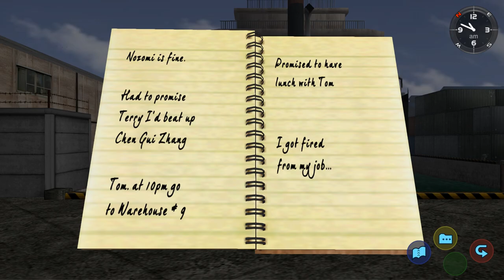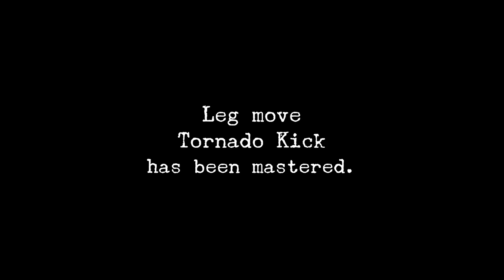Let’s Play - Shenmue HD (Blind) – Part 18 | 70 MAN BATTLE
After saving Nozomi I'm told I need to fight Chen Gui Zhang to find Lan Di, but it's obviously another trap. Now it me and Gui Zhang vs the entirety of the MAD ANGELS!

I have never played this game before since it originally released back in 2000 for the Dreamcast. I’m playing this game blind so this is probably not going to be a good guide if you are looking for that. If you are here to have fun and watch a noob play a game you’re in the right place!

About Shenmue
SEGA®’s most requested re-release of all time finally comes to a new generation. Shenmue delivers an epic story of revenge within a unique open world that is still unrivaled in depth and detail. Return to the epic saga that defined modern gaming. The saga begins…again.along the way.

Shenmue 1 and 2 was released remastered for Steam, Xbox One, and PS4.